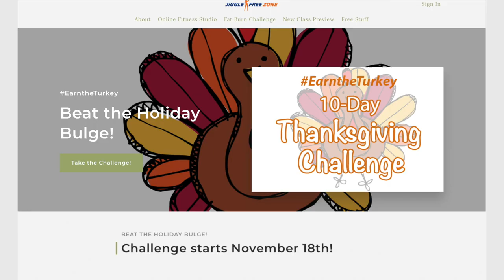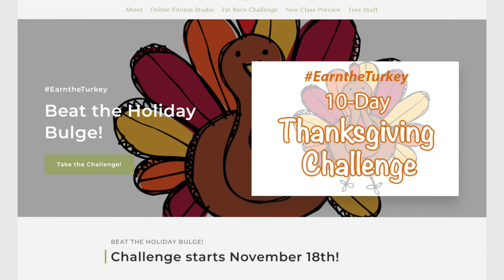SNEAK PEAK: Die Fat Die Intervals | Total Body CARDIO + STRENGTH workout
Here's a SNEAK PEEK of my brand new "Die Fat Die!" Intervals workout. The full 45 minute class will be unveiled in my EarntheTurkey 10-Day Thanksgiving Challenge starting Nov 18th!

WEIGHTS + CARDIO = FAT KILLER.  Burn fat.  Sculpt your body in the Jiggle Free Zone!

GET FIT AT HOME. NO GYM REQUIRED!